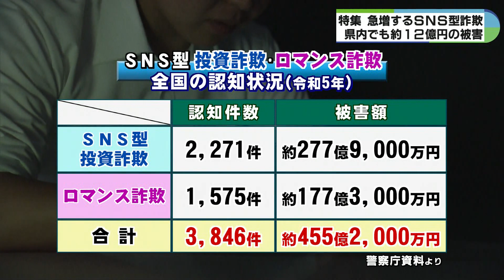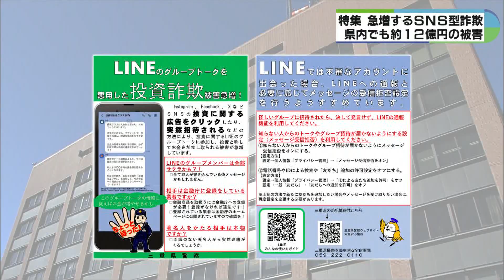恋愛感情抱かせるSNS型ロマンス詐欺 会うことなく1億円以上の被害も